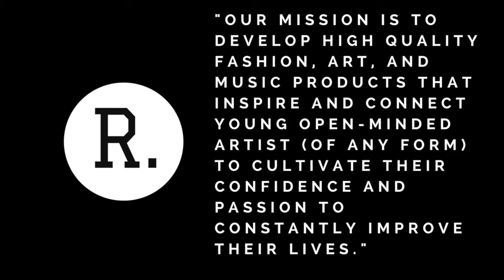Rartiy Lifestyle Trailer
Fresh designs, original music, and quality fabrics will fuel the continuous expansion of our collections and will lead the street luxury fashion/art/entertainment industry.

“Lifestyle for those who don’t play by the rules, but create them.”